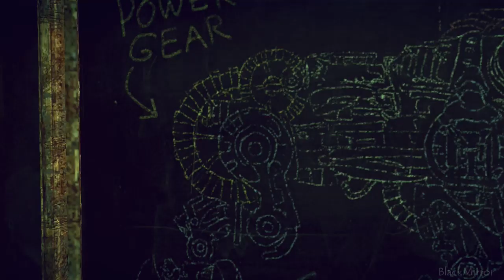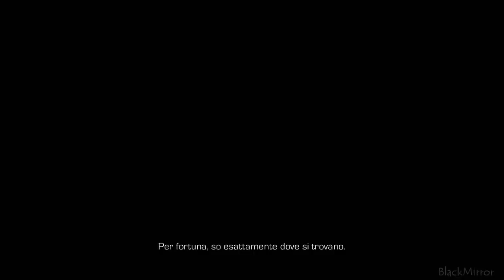ENSLAVED - Odyssey to the West - Capitolo 10 - La Fabbrica Titan (Parte 1)